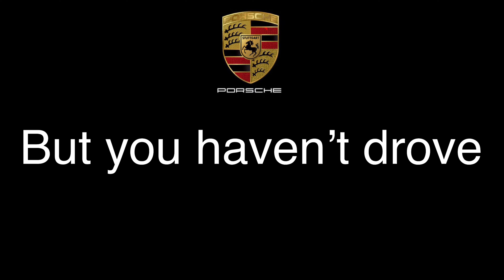Porsche 911 Golden edition [BASED OFF OF ROBLOX 2009 TRAILER AND BEEF N GO]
this is just a parody.